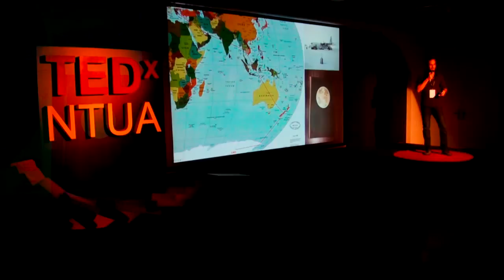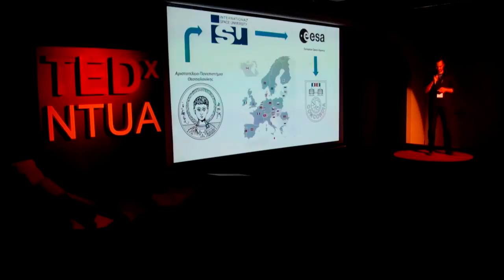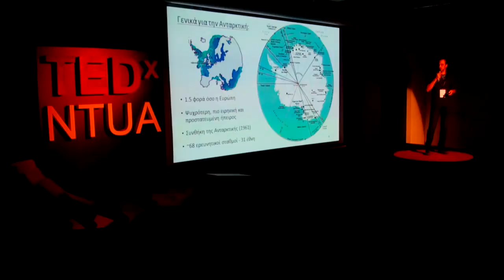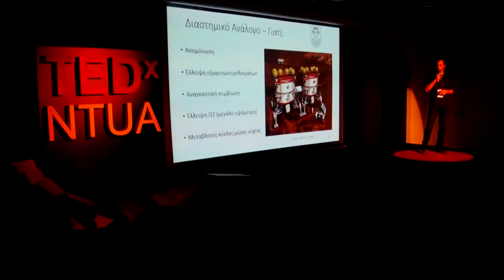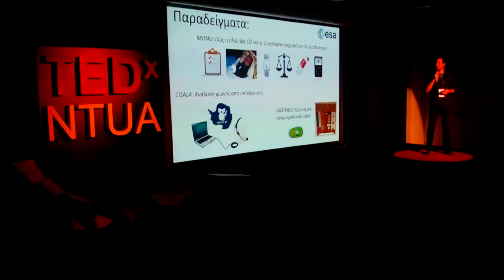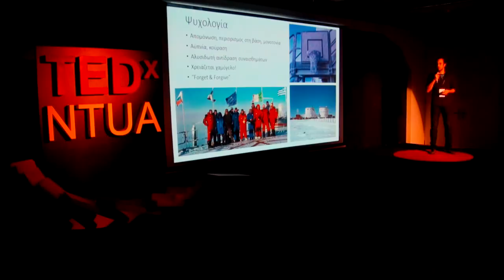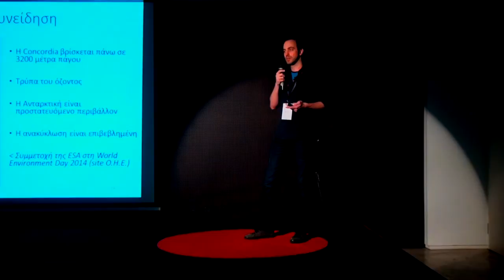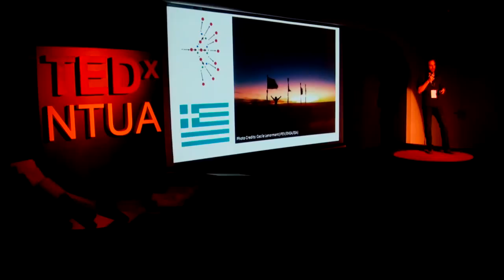Living in a space mission analogue | Andrianos Golemis | TEDxNTUA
Andrianos Golemis describes his experience in the Antarctic Station of Concordia as medical doctor and researcher. He refers to the conditions of living there and how was his past 12 months in this isolated continent

He is one of the two Greeks ever to have overwintered on Antarctica. Adrian Golemis grew up in Larissa and studied medicine at the Aristotle Univrsity of Thessaloniki. He then completed the Master in Space Studies at the Internation Space University in Strassbourg. He worked for the ESA designing medical and psychological selection criteria for long term mission Cosmonauts. Adrian was selected in 2013 by the European Space Agency to conduct research at the remote Concordia station, study- ing human performance and adaptation in extreme environments, gaining knowl- edge that will help future pioneers take their first step on Mars and beyond!